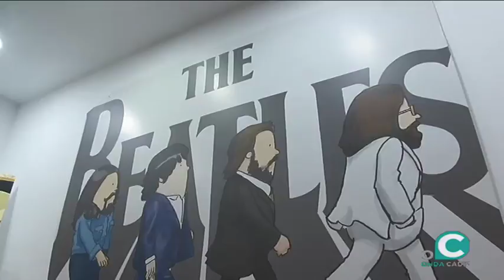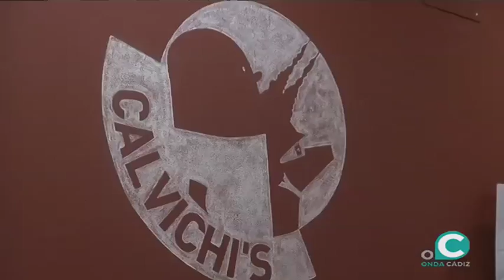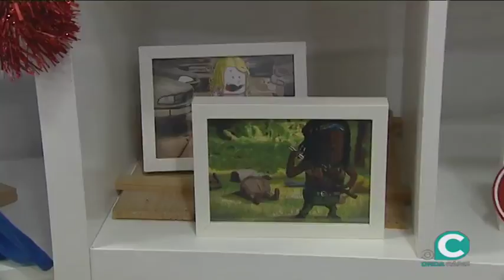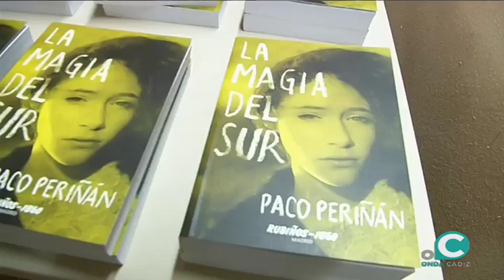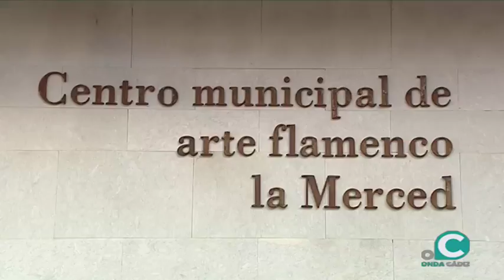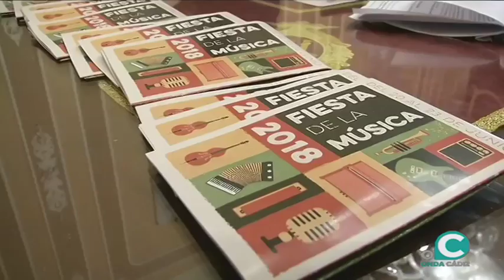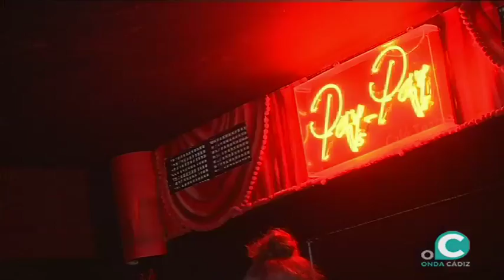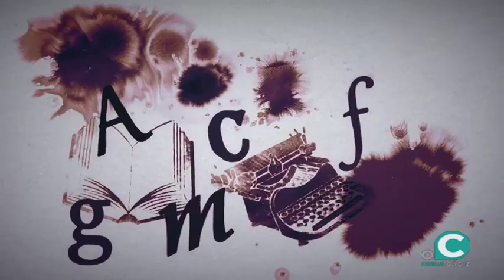TRASPUNTE 14 06 2018 1 P